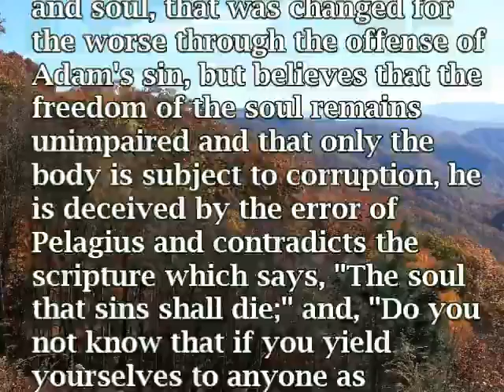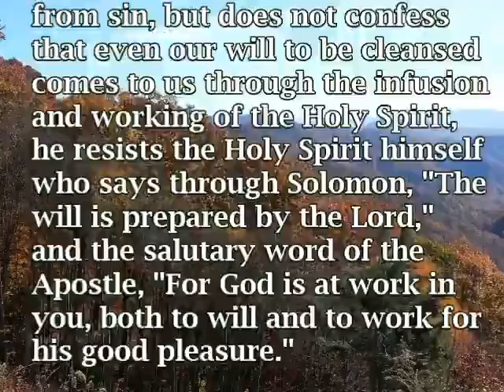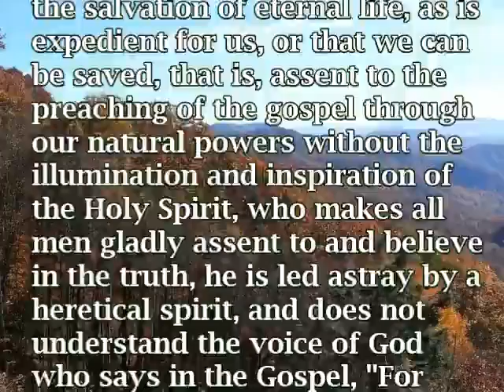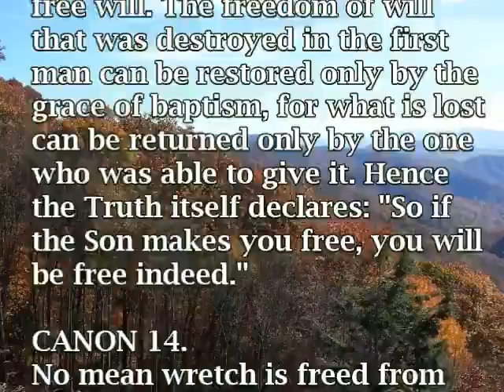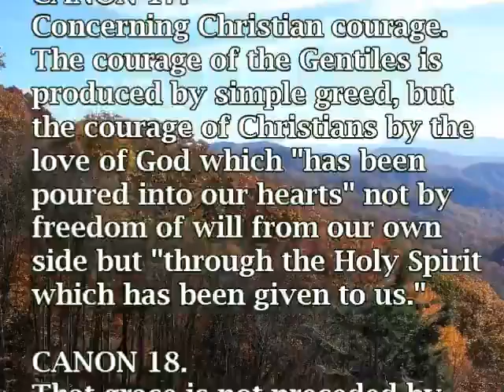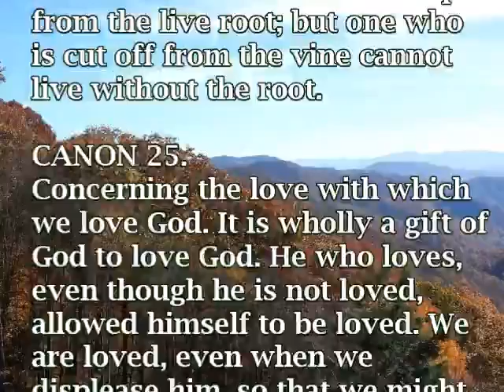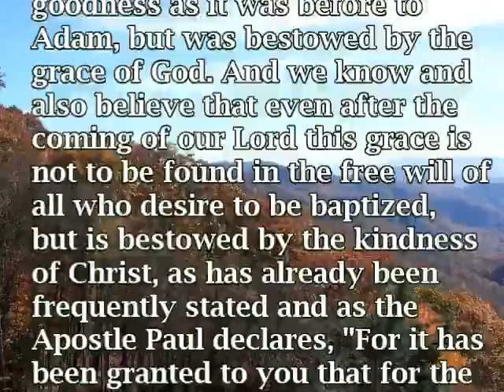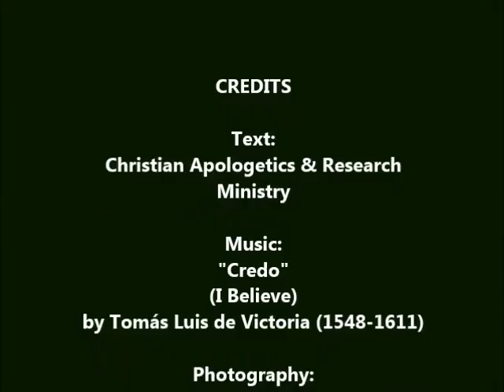Creeds of the Early Church: Canons on the Council of Orange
A presentation of the Canons of the Council of Orange - a doctrinal statement of the early Christian Church.